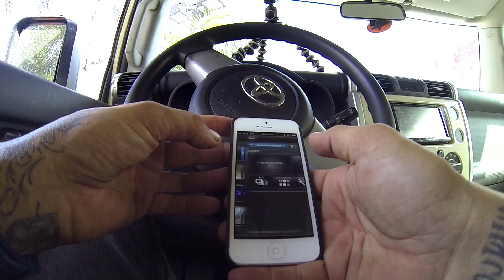GoPro: Mike Escamilla - The Search for Fullpipes Continues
Join Mike Escamilla as he searches for fullpipes to shred and captures the perfect shot to post online with the help of the GoPro App while on the go.

Music
Mister T "The Usual"